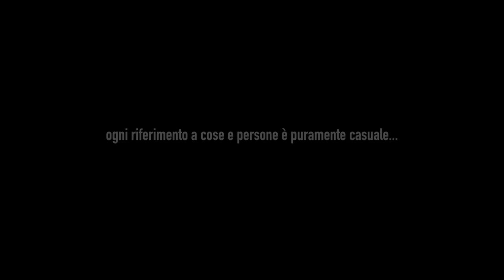Svendopoly all'asta i migliori affitti di Roma Capitale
o con bonifico bancario intestato a:
Codice IBAN
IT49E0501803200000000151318